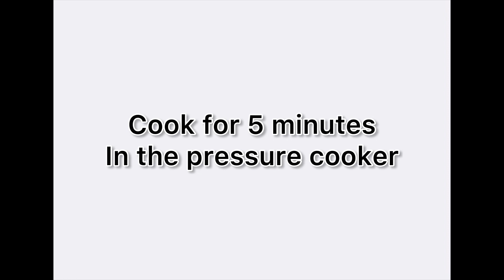Masoor Dal | Brown lentil | Whole Masoor Dal | Easy And Simple Dal Recipe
Thanks...